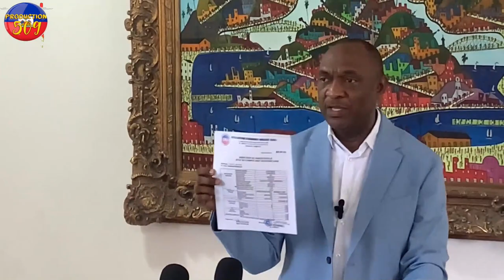NèG ARAB LA FRAPE FOR ROSEMOND JEAN SOUKE PEYI YOURY LATORTUE NAN GWO CHO ONA lage nan doudal